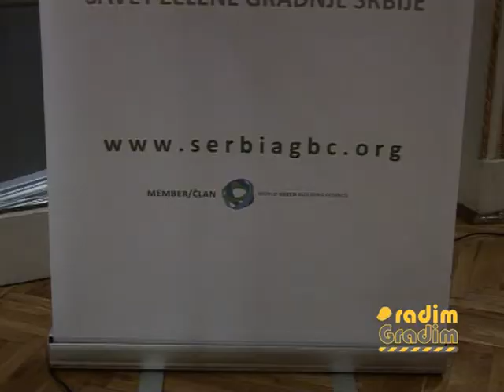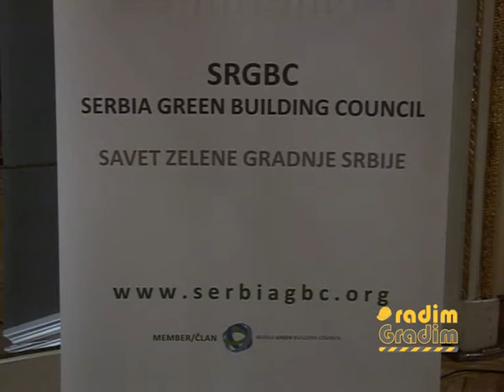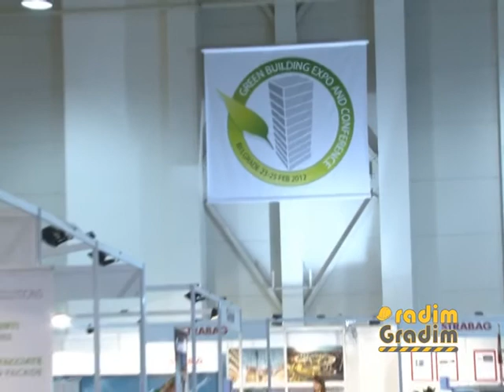Druga godisnjica Saveta zelene gradnje Srbije, 2012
Izveštaj TV produkcije Radim Gradim, medijskih prijatelja Saveta zelene gradnje, sa svečanog koktela povodom dve godine od osnivanja i zvanične promocije Saveta u petak, 23. novembra 2013. godine, u Aeroklubu u Beogradu. Prilog je emitovan na beogradskoj TV StudioB i još dvadesetak lokalnih televizija.